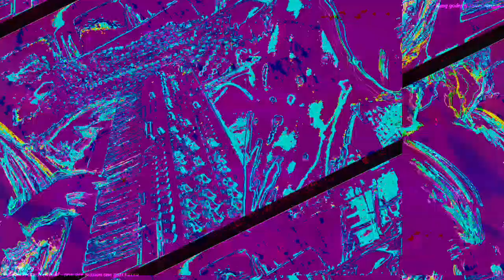[EPILEPSY WARNING] Movie 22 11 28 05h25m58s *Photosensitivity Warning*